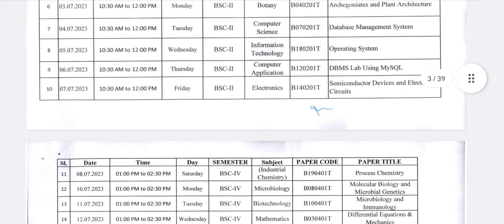June 16, 2023